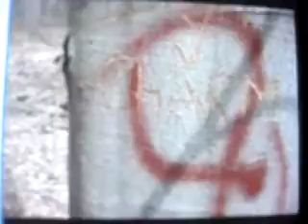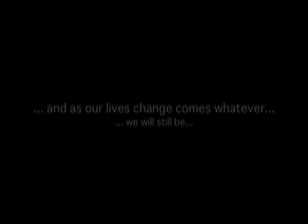BFF"S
MY best of friends for life!!! I LOVE THEM SO MUCH!

I made this little video for you guys! I'm hoping that you won't sue me for publishing your pictures w/o your consent! lol...
Well i know that someday u'll LAUGH with this anyway and u'll thank me! haha.. xoxo- Charm G